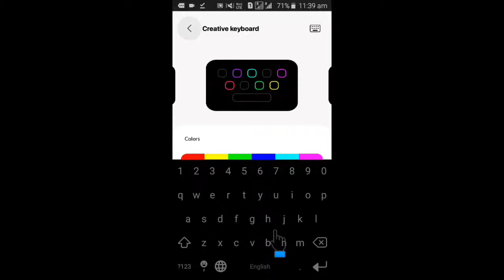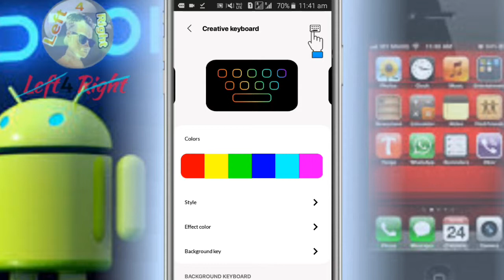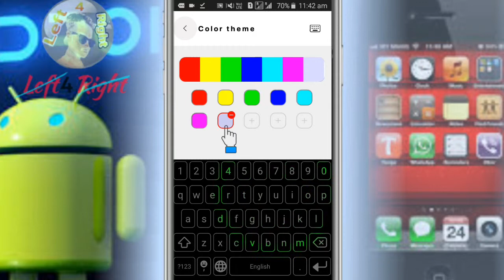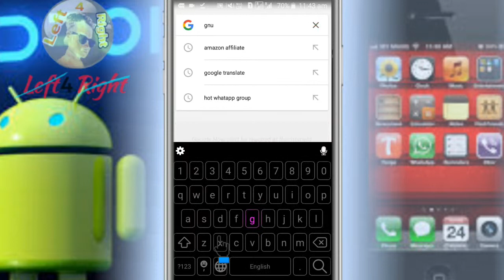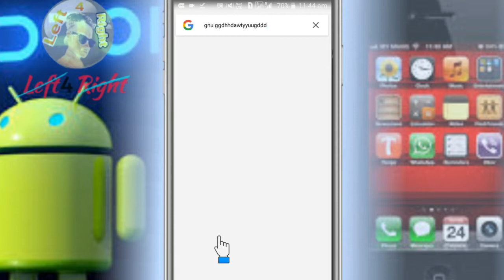how to change keyboard on Your android Phone | best keyboard android 2019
Hallo friends :➡
         (Left4 Right)

⚪Video Make Everyday upload Video:-➡ New Android App Test❗ New App Review❗ Tips And Tricks❗ Online Make money❗ App Maker Earning❗ App Maker❗ Games App Maker❗ Website Design❗ Blogger❗ Whatapps viral Script❗ Event Whatapps Script❗ Technical video upload❗new apps ke baare mein❗internet ki jankari❗

Tage...

how to change keyboard on Your android Phone,
how to change keyboard language,
how to change keyboard on iphone,
how to change keyboard language on windows,
how to change keyboard font on iphone,

⭐like 💡sub💡 share⭐

       ( जुड़े रहने के लिए )

Youtub:➡          ( Left4 Right )